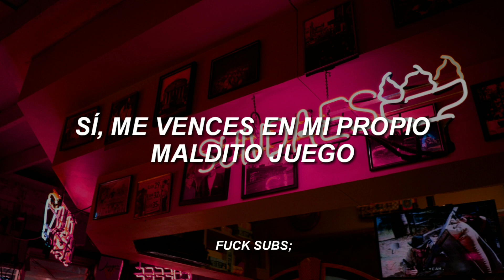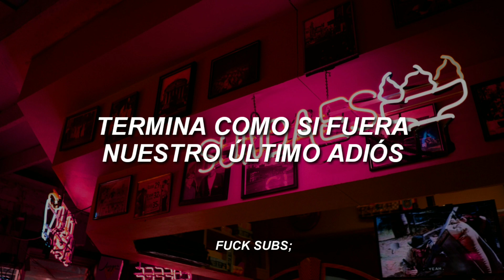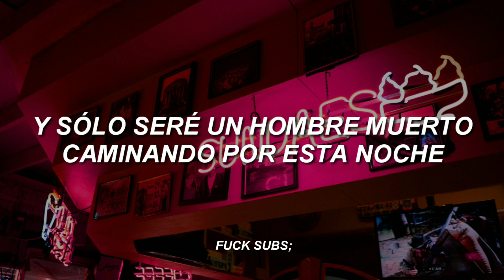5 Seconds of Summer - Youngblood // (Sub. Español)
×º°”˜`”°º×[ HOLA ]×º°”˜`”°º×

¸,ø¤º°`°º¤ø,¸¸¸,ø¤º°`°º¤ø,¸¸,ø¤º°`°º¤ø,¸.

.•♫•♬•[ SIGUE A 5 SECONDS OF SUMMER ].•♫•♬•

¸,ø¤º°`°º¤ø,¸¸¸,ø¤º°`°º¤ø,¸¸,ø¤º°`°º¤ø,¸

★·.·´¯`·.·★[ LYRICS ]★·.·´¯`·.·★

5 SECONDS OF SUMMER - YOUNGBLOOD

"Love me 'til the day I die"

Youngblood
Say you want me, say you want me out of your life
But you need it, yeah, you need it all of the time
Youngblood
Say you want me, say you want me back in your life
'Cause I need it, yeah, I need it all of the time

Lately our conversations
End like it's the last goodbye
Then one of us gets too drunk
And calls about a hundred times
When you’re looking at those strangers

[Bridge: Luke]
Running away from you, mmm, from you

[Chorus: All]
Youngblood

[Outro: All]
Youngblood
Say you want me
Say you want me out of your life